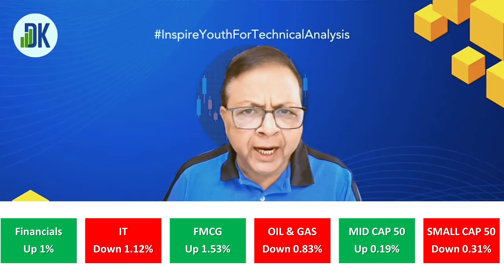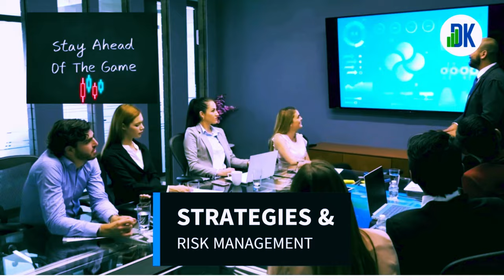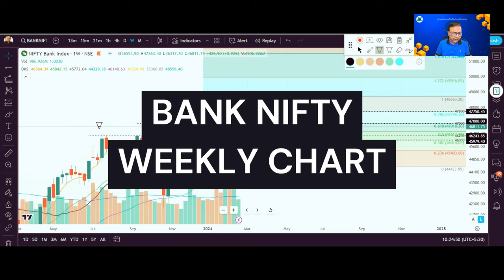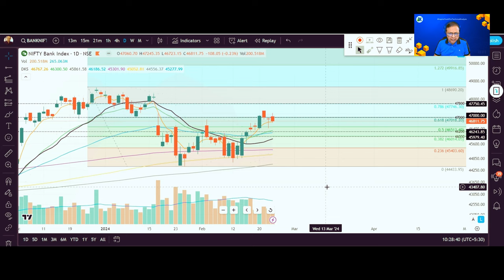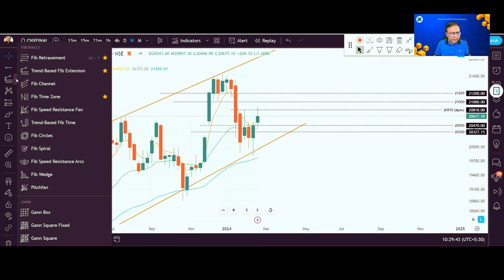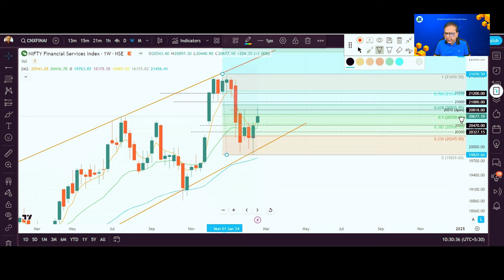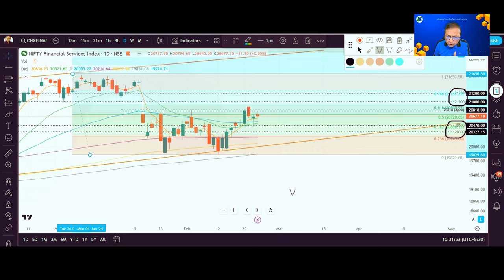“Nifty’s Next Move: Unveiling the Market Mysteries” | DK Sinha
“Join DK Sinha as he dissects the price action of Nifty, Bank Nifty, and Finance Nifty. Discover the support and resistance levels that could shape the market in the upcoming week starting 26-Feb-24.”
About DK SINHA LOVINGLY KNOWN AS ‘DK’.
DK SINHA, B.E, MASCE, MACCE, MIIRMTT, MICI, MIE,
DK Sinha aims to educate stock market beginners on the process of analysis in the stock market that includes fundamental and technical analysis. The channel has created invaluable tutorial series ‘Zero to Hero’ to learn technical analysis free of charge. Visit the Podcast on the channel’s home page and start learning now.